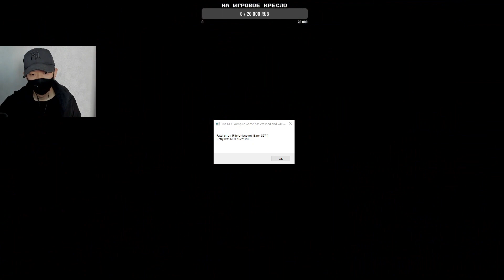ТАЙНЫ ДОКТОРА #16 | Vampire: The Masquerade - Swansong #16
Соц. сети:
Эй Йо Ватсап! Проходим новую вампирскую сагу Vampire: The Masquerade: Swansong. Сегодня продолжаем бродить по Алому салону в поисках Доктора Ричарда. Однако, всё не так просто. Из-за того что Лейша не выпила лекарство её состояние ухудшается и она начинает видеть то, что Доктор пытался от нее скрыть. Кто такая Лейша и что случилось с её дочерью, ты узнаешь посмотрев этот выпуск)